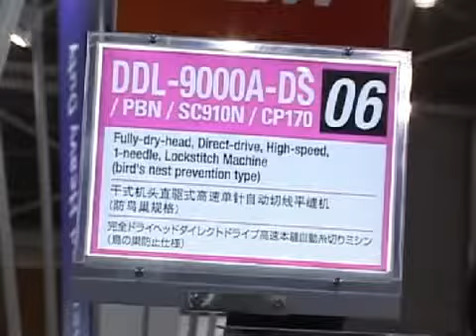JUKI DDL9000ADS PBN SC910N CP170